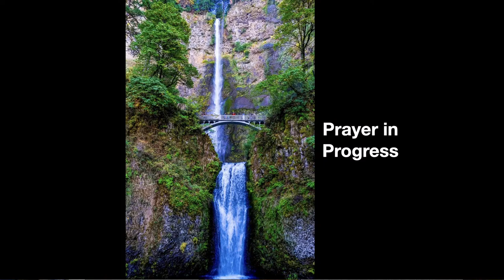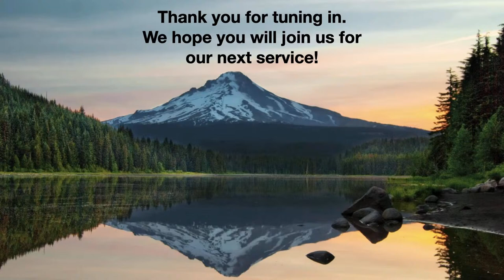Wednesday Evening 4/3/24